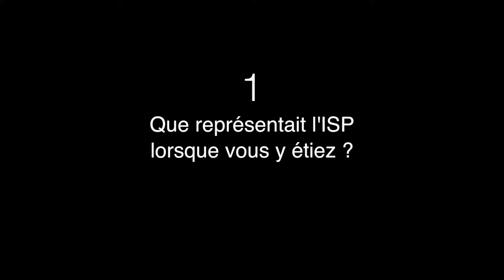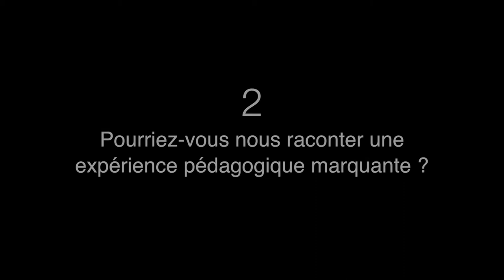ENTRETIEN AVEC BERNADETTE AUMONT